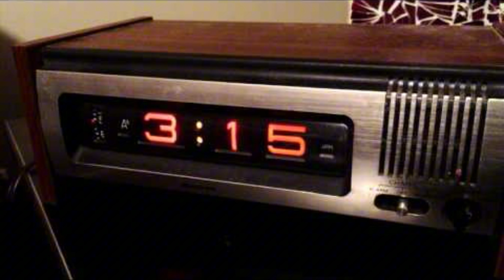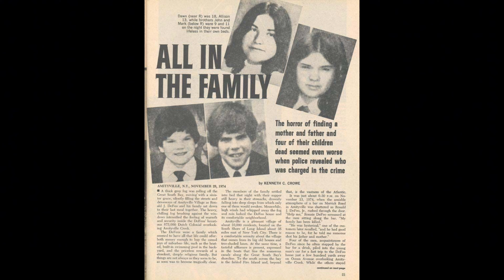The True Crime and Paranormal Tale of The Amityville Horror (fact or fiction)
In this chilling video, we dive deep into The True Crime and Paranormal Tale of The Amityville Horror. On the night of November 13, 1974, a gruesome mass murder shook the small town of Amityville, New York, when Ronald DeFeo Jr. shot and killed his entire family as they slept. What followed was not just a murder investigation but a story that transcended into one of the most infamous haunted house tales in history.

We explore both the true crime details behind the DeFeo murders and the spine-tingling paranormal experiences of the Lutz family, who moved into the home soon after. Was it a case of supernatural terror, or was it all an elaborate hoax? In this episode, we break down the facts and myths, separating truth from fiction.

From eerie voices to unexplained phenomena, join us as we uncover the mystery behind the Amityville Horror and the controversies that still surround it to this day. Whether you’re a believer in the paranormal or a skeptic, this story will leave you questioning what is real.